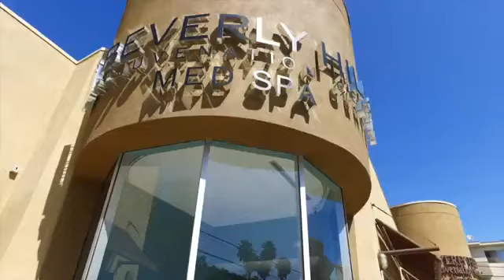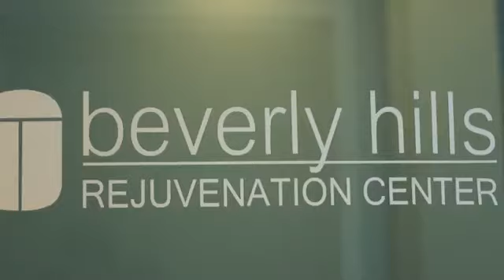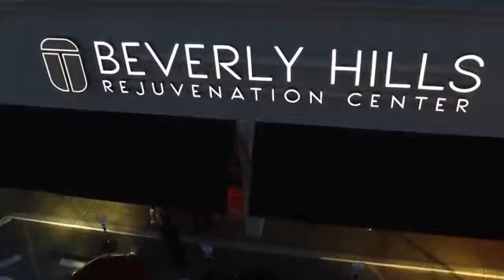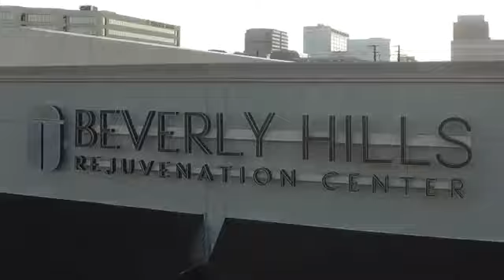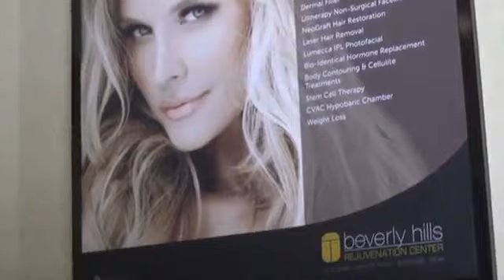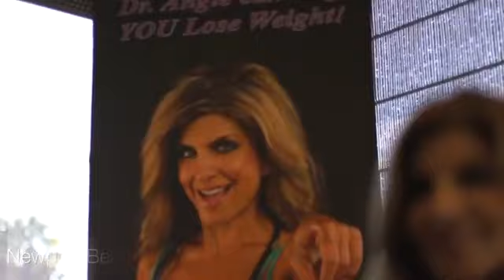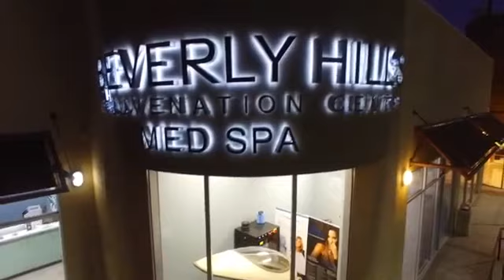Franchise Opportunity | Beverly Hills Rejuvenation Center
Beverly Hills Rejuvenation Center is conveniently located in Los Angeles, Newport Beach, Scottsdale, and Dallas.
Franchise Opportunity for Beverly Hills Rejuvenation Center